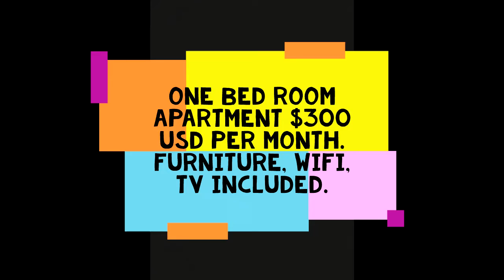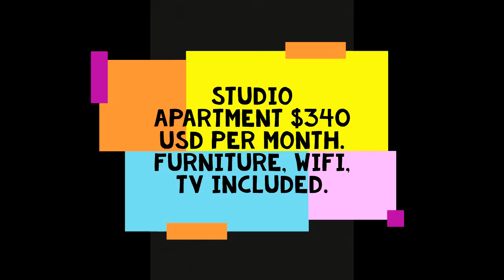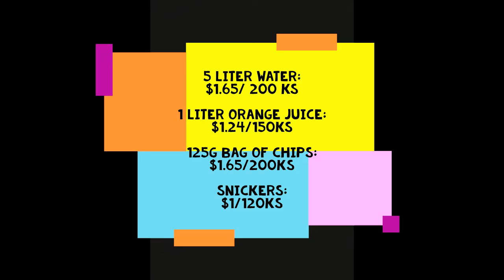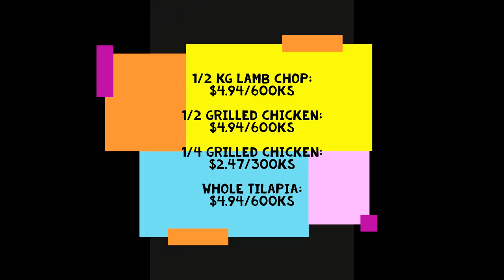cost of living in Kenya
I have traveled to 15 African countries. I am currently in Mombasa on a 90 day visa. Mombasa, Kenya is located on the east coast of Africa on the Indian ocean.